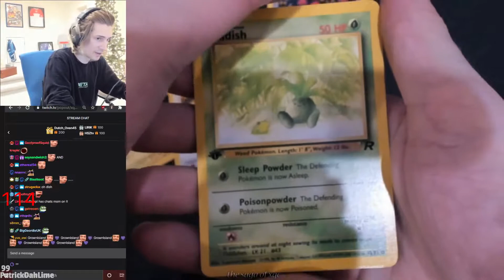clips that prove xQc is NOT a gaming warlord